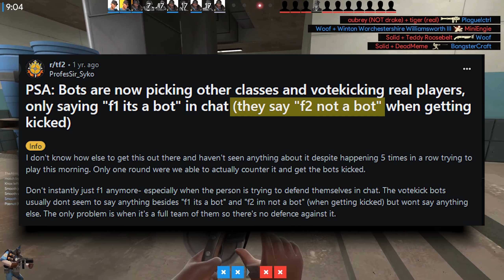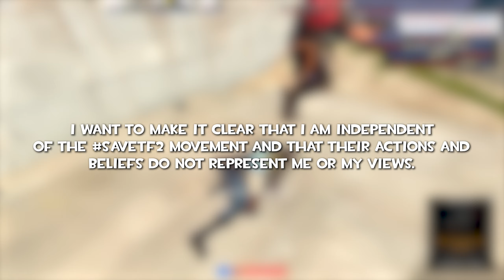"Why Don't TF2 Fans Move On?"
Hey everybody Hawnsel here! savetf2 !!! This is my first and last video on the subject, if it works it works, and if it doesn't then it's business as usual. I felt bad about not posting anything the first time save tf2 came around so here is my take on why I love the game and why you should care about getting Valve to fix it.

Please watch the video before commenting, some people have already not done that and are arguing into the void.

Here's all the links to learn more about savetf2 and everything else featured in the video :D

I will never add you or ask you for items, on Steam or any other platforms.

Team Fortress 2 (TF2) is a lively and humorous multiplayer first-person shooter featuring nine distinct classes, each with unique abilities and exaggerated weaponry in a cartoonish world. Known for its engaging team-based gameplay, players collaborate to achieve objectives across diverse maps, whether capturing control points or escorting payloads. Nine distinct classes provide a broad range of tactical abilities and personalities. Constantly updated with new game modes, maps, equipment and, most importantly, hats!